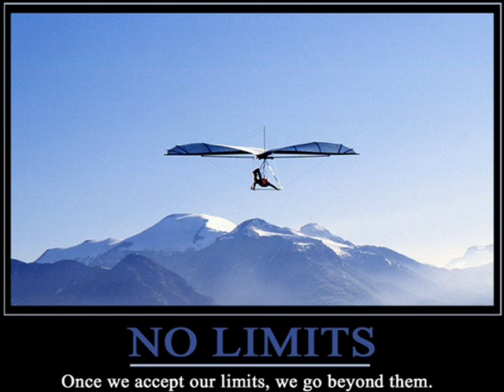LIMITATIONS by Nick108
Created using Reason 4, Keyrig49, The Reaper from Cockos, Behringer M16 monitors, Windows Movie Maker II, Spice FX 6 from Pixelan, No Limits Coasters from Mad Data, my rides and arty creations.  So Chant the holy names always and Rock for Radharani.